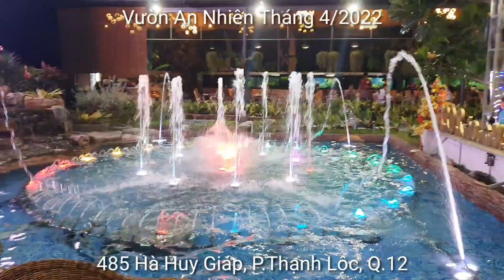Cafe Vườn An Nhiên Một Ngày Tháng 4/2022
Vườn An Nhiên Coffee 485 Hà Huy Giáp,P. Thạnh Lộc, Q.12